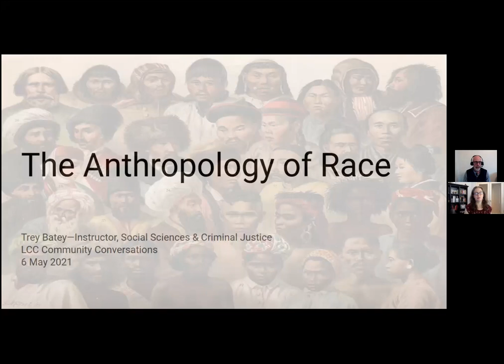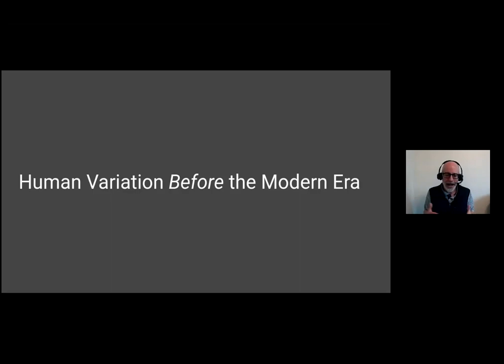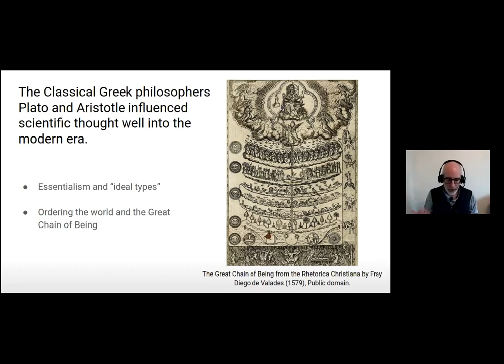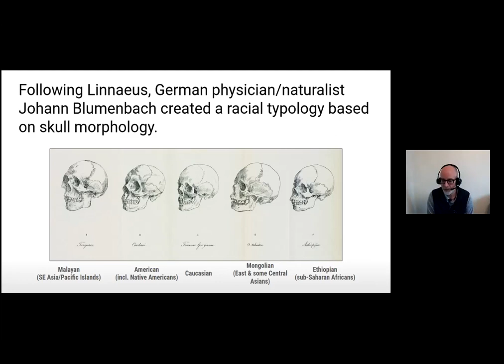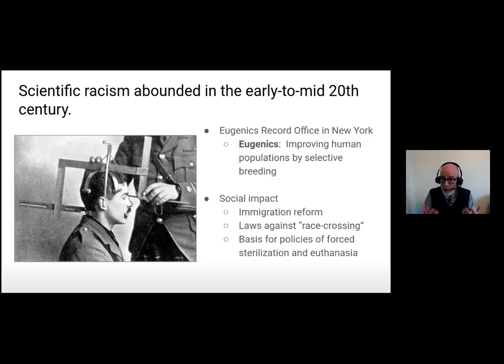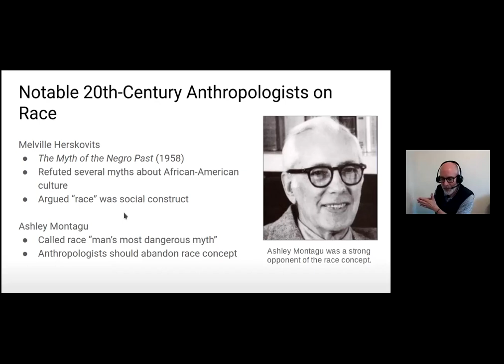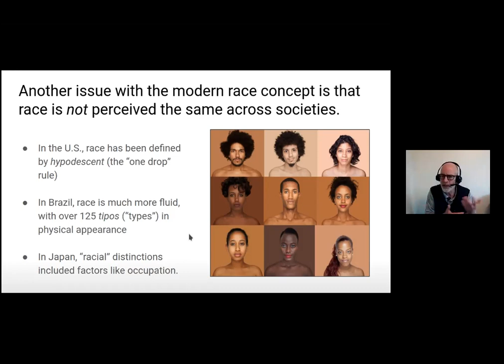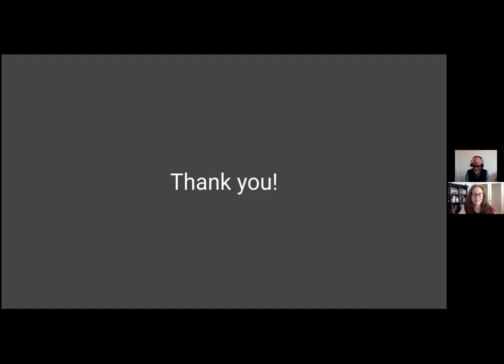Spring 2021 Community Conversations: The Anthropology of Race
May 6: The Anthropology of Race
Presented by Trey Batey
Our modern concept of race---that humans exist in discrete groups identified by physical traits---is a relatively recent idea. The field of anthropology has played a central role in the development and maintenance of this illusion. More recently, anthropological research has largely rebutted this perspective by illustrating that race is based on a fundamental misunderstanding of human variation. Please join this conversation on the past, present, and future of the anthropology of race.